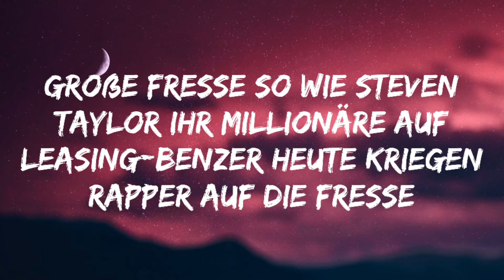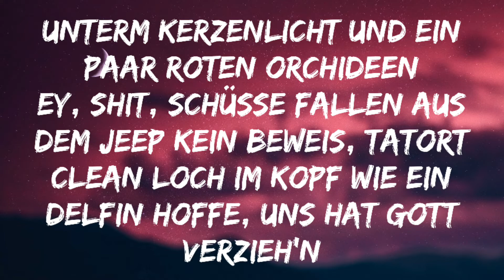Sero El Mero - Kein Statement (Lyrics)